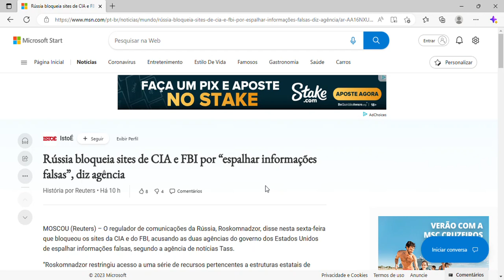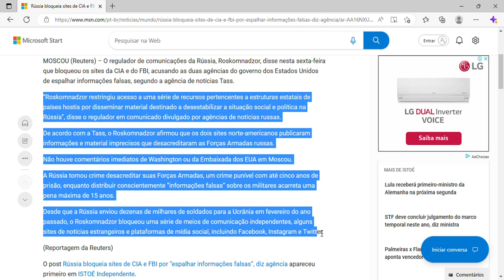Rússia bloqueia sites de CIA e FBI por “espalhar informações falsas”, diz agência